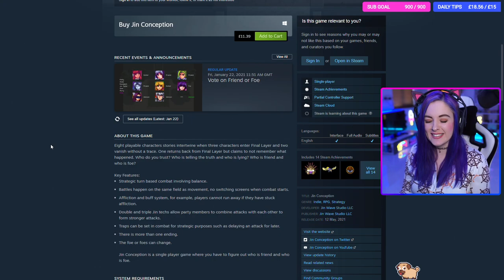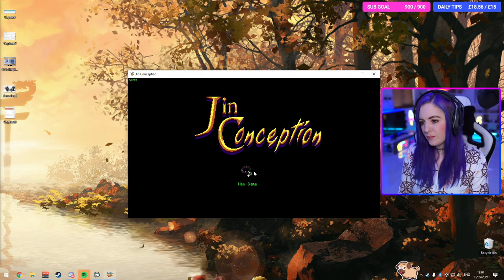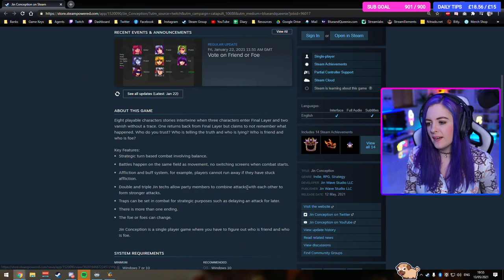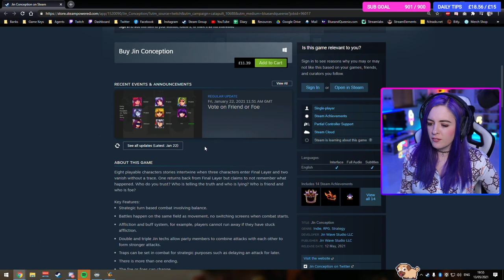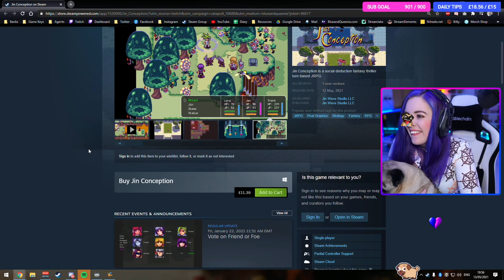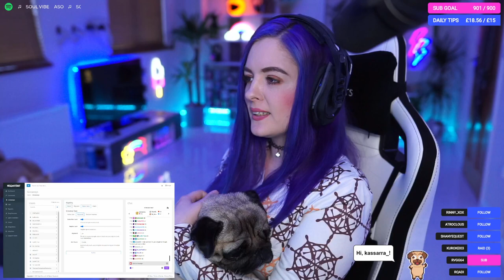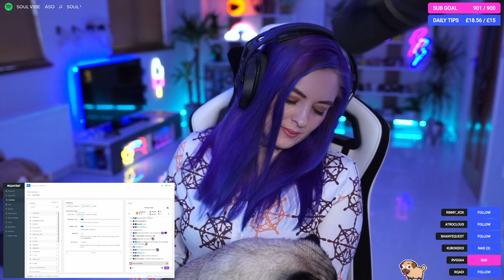Jin Conception Let's Play with commentary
Row from Blue and Queenie doing a Let's Play for Jin Conception. This video was streamed before the hint system, story hook, clue at the start of the game and help/controls were added. Jin Conception is now available on PC and Switch.